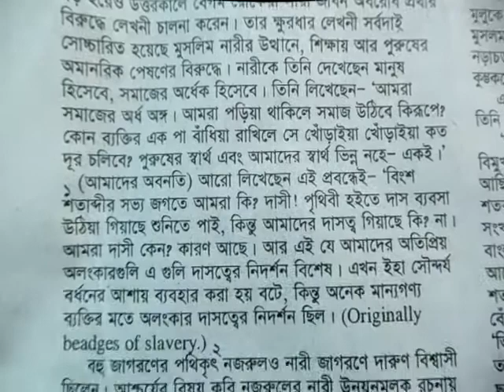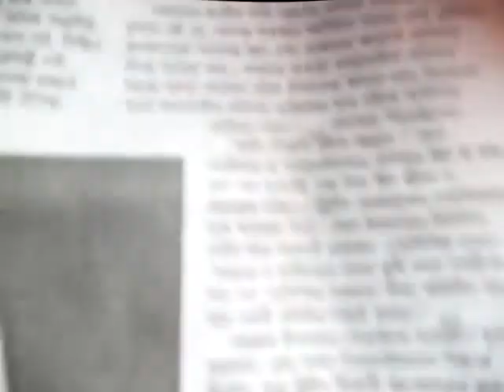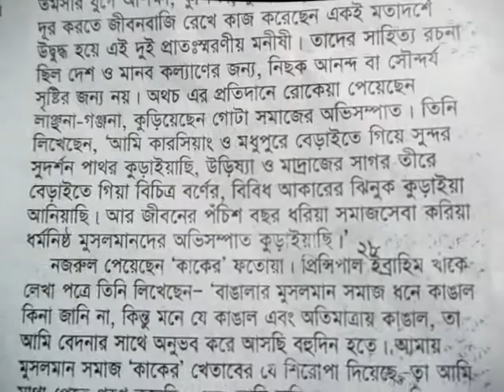বেগম রোকেয়া শাখাওয়াত হোসেন.MP4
বেগম  রোকেয়া  শাখাওয়াত  হোসেন